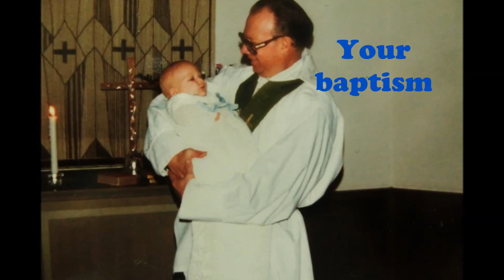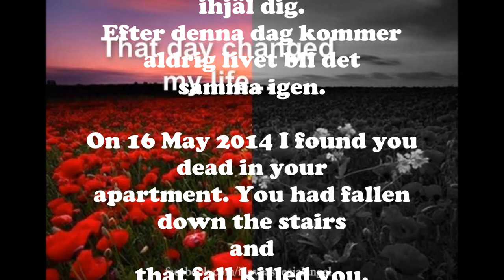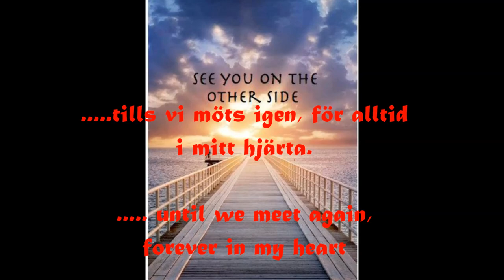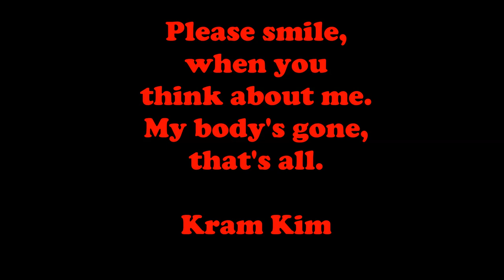Till minne av Kim 1982-2014 In memory of Kim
Till minne av min älskade son Kim, som avled när han trillade ner för en trappa. Så älskad, så saknad. 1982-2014
In memory of my beloved son Kim, who died when he fell down a staircase. So loved, so missed. 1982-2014
På svenska och engelska.           In Swedish and English.